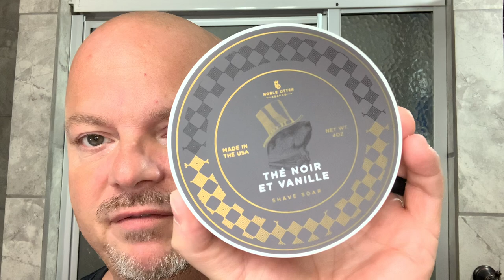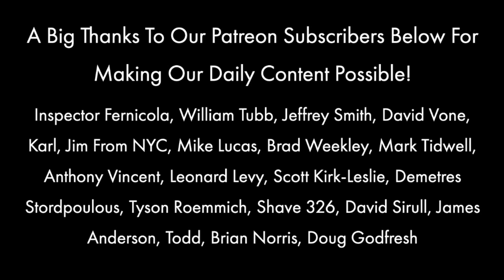Gem Micromatic, Noble Otter The Noir ET Vanille, APShaveco, Spearhead Lavender Vanilla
Gem Razor Blades
Continuous Mister
Thayer’s Cucumber
Misting Bottles